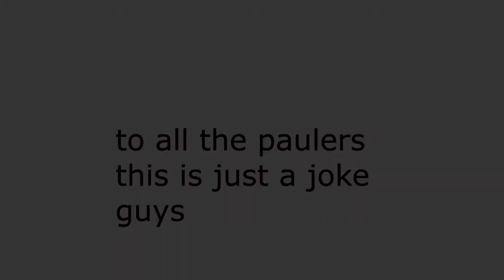My Random Thoughts [Crusader Edition] SomeThingElseYT (Ugandan knuckles,Jake Paul vs KSI)Animation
Welcome to my random thoughts see funny and crazy things by the way this is all for jokes guys.